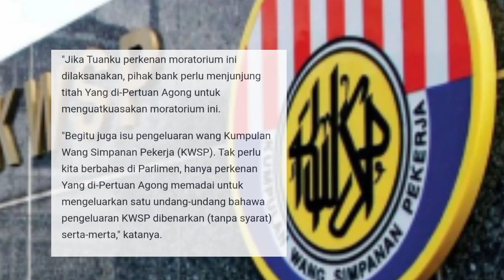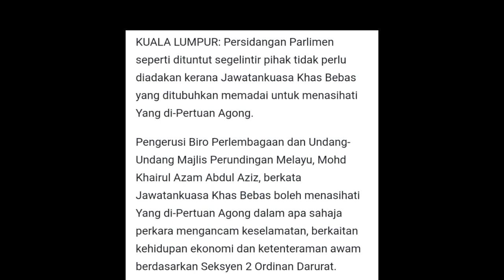MOHON AGONG MANSUHKAN SYARAT-SYARAT KWSP SERTA MERTA!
MORATORIUM BANK KEPADA RAKYAT